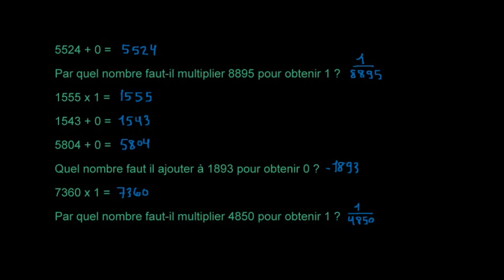Les propriétés des opérations